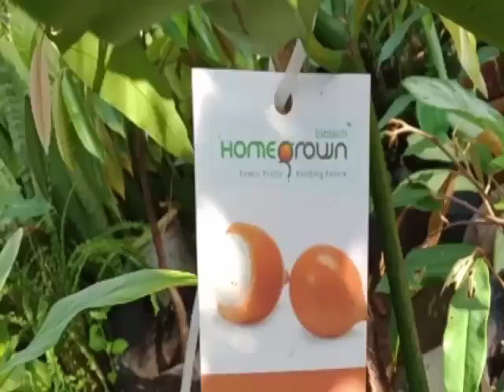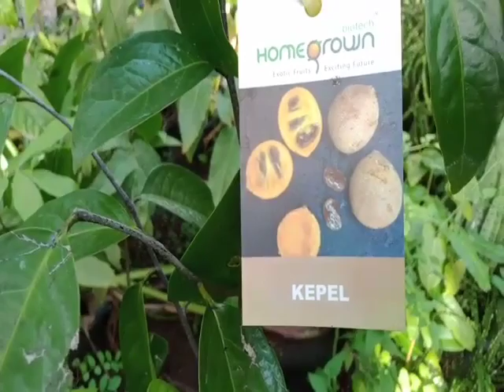green world agriculture farm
Indian and other cuntrys frouts